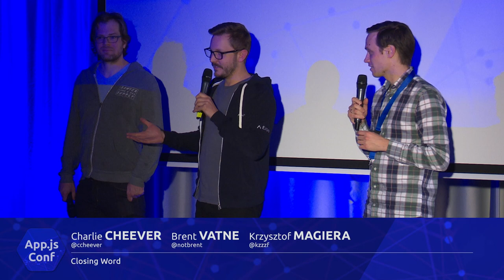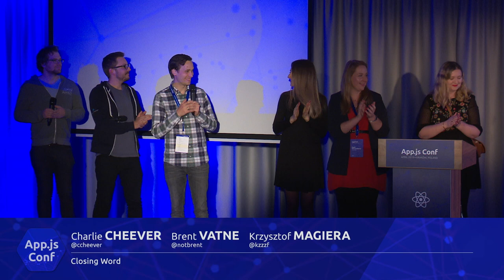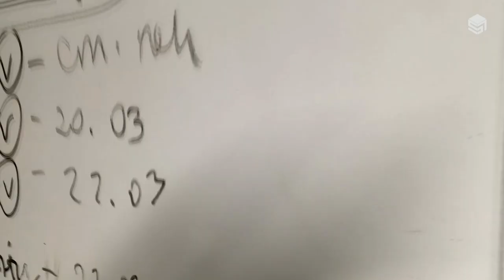App.js Conf – Closing Notes – Three Musketeers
App.js Conf – Closing Notes by Charlie Cheever, Brent Vatne & Krzysztor Magiera @ccheever @notbrent @ kzzzf
Kraków, Poland, April 2019